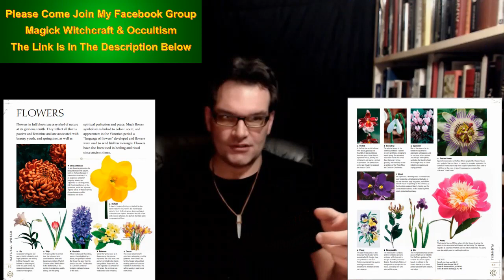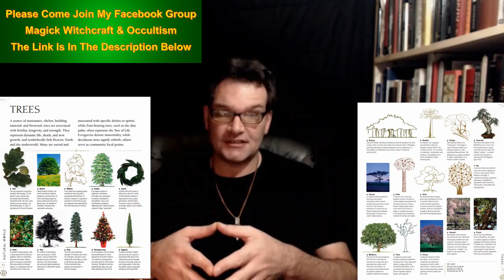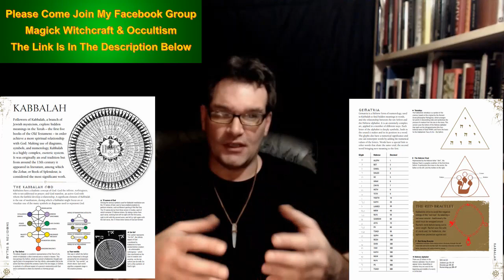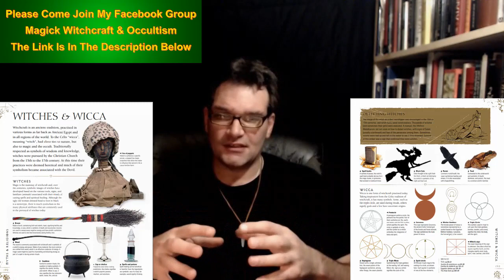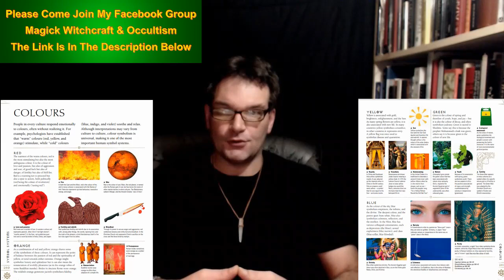Magick Witchcraft & Occultism BR#4 Signs & Symbols An Illustrated Guide to Their Origins & Meanings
Welcome back to Magick Witchcraft & Occultism - Book Review #4 DK Signs & Symbols An Illustrated Guide to Their Origins & Meanings Book Review.   Also I have left time stamps so you can jump to the portion of the book you may be more interested in learning about. I hope you all enjoy, & as usual I wish you all the best of luck with your research & go in peace!

0:00 - Introduction
0:12 - Prologue
1:22 - Cons
1:57 - Pros
2:48 - Explanation
3:16 - Precious Stones & Precious Matter
4:45 - Flowers
5:47 - Trees
6:42 - Kabbalah
8:08 - Witchcraft & Wicca
9:08 - Numerology
10:18 - Colors
11:13 - Alphabets
12:27 - Epilogue
13:21 - End

Please Come Join My Facebook group
Magick Witchcraft & Occultism